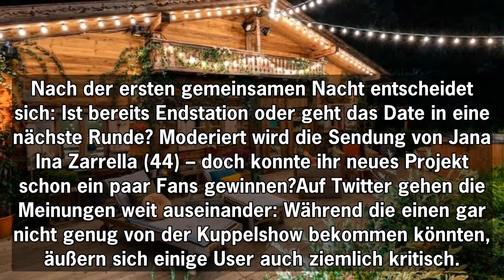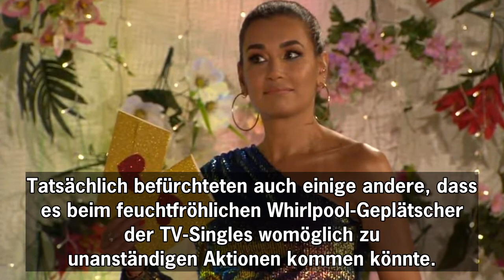"Let's Love"-Auftakt: So kommt Datingshow mit Jana Ina an